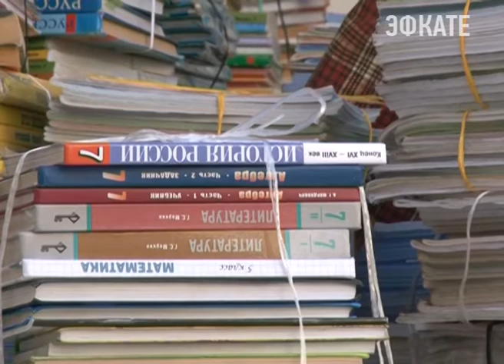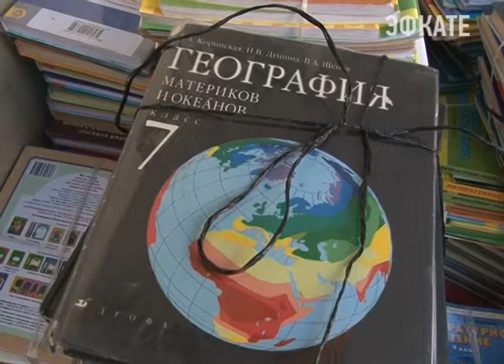Из Сочи на Украину отправилась очередная посылка. Новости 24 Сочи Эфкате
Сочинские школьники собрали для своих ровесников сотни книг и учебников.
Сочи. Новости.
Телеканал Эфкате.